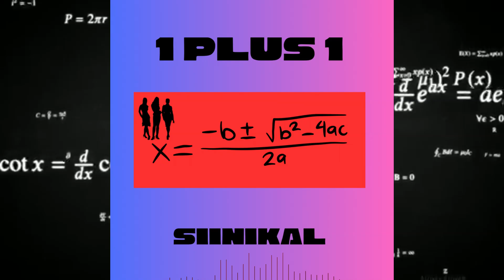Siinikal - 1 Plus 1 (Official Audio)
Siinikal 1 Plus 1
Nylis Production